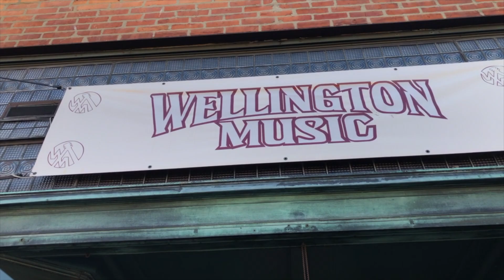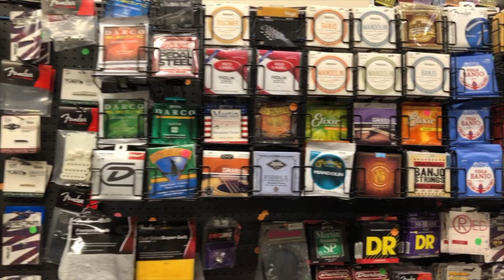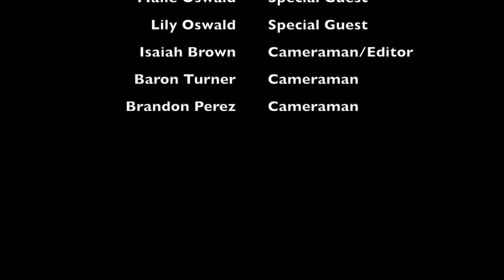WHS Baseball and Softball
Bill talks with members of the WHS baseball and softball teams about team goings on and prospects.